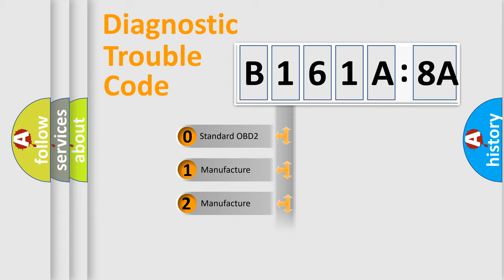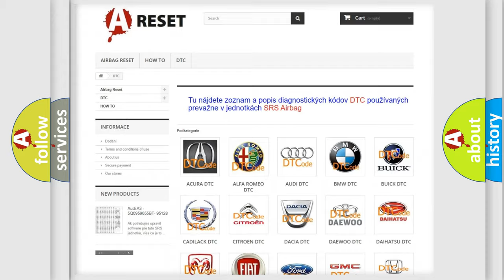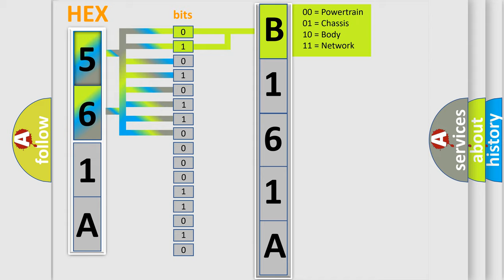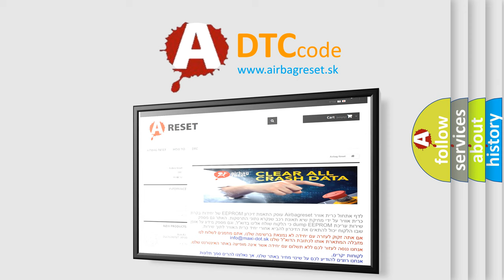DTC Toyota B161A-8A Short Explanation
Contents:
0:21 Basic DTC analysis according to OBD2 protocol standard.
1:48 Insight into programming
2:58 A diagnostically understandable description of the Diagnostic Trouble Code
3:05 Basic error definition

Make:
Toyota
Code:
B161A 8A
Definition:
ECT Circuit Range or Performance Problem
Cause: